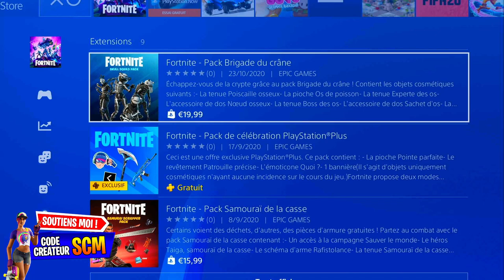NOUVEAU PACK BRIGADE DU CRÂNE DISPONIBLE SUR FORTNITE, PRÉSENTATION ET PRIX PACK FORTNITE HALLOWEEN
▬▬▬▬▬▬▬ • BIENVENUE 😍 • ▬▬▬▬▬▬▬

▬▬▬▬▬▬▬ • PARTENAIRES 💪 • ▬▬▬▬▬▬▬

"SOISCOOLMEC"
"STRIKESOISCOOL"

.▬▬▬▬▬▬▬ • TOP DON 💰 • ▬▬▬▬▬▬▬

▬▬▬▬▬▬▬ • MUSIQUE OUTRO 🎵 • ▬▬▬▬▬▬▬